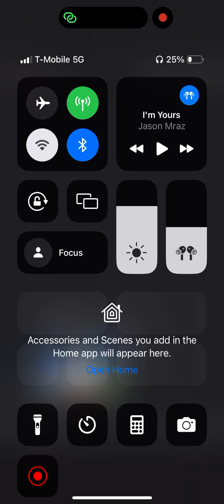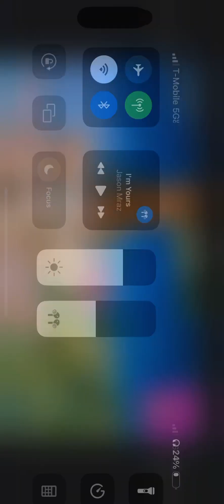PS5 Fortnite Builds aahhh Clutch!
Can’t wait for the new laptop. Kids gonna get sturdy, I promise!